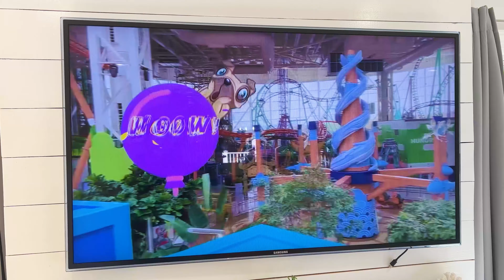Marek gets a Flu 😱 How to take care of a sick kid? Mom Nurse helps him to stop the germs!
Bad news! Marek comes back home, and he gets cold!
➡️ Mom shows you the best way how to take care of sick children. 🦠